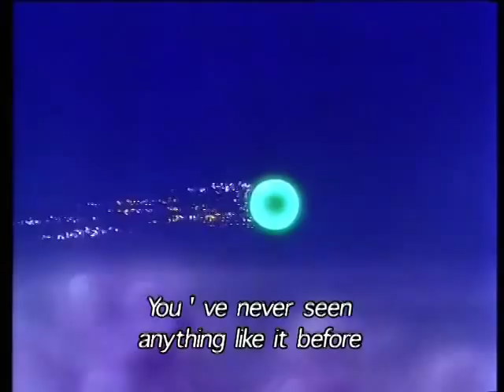PERAUSTRINIA 2004 - Trailer